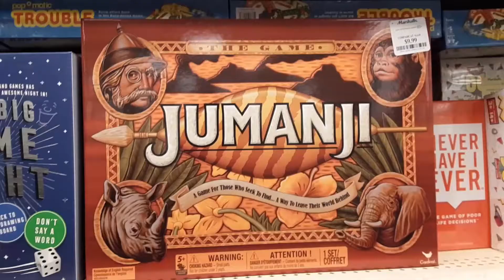2020 Isn't Done With Us